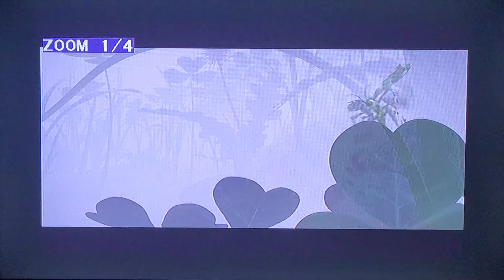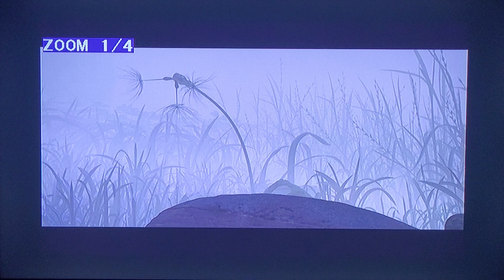A Bug's Life (1998) Dot Goes for Help